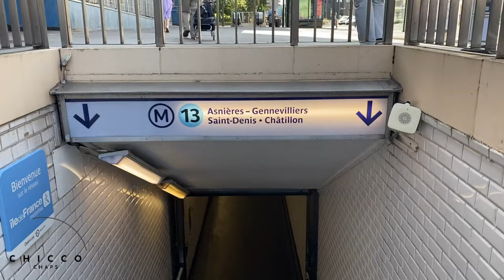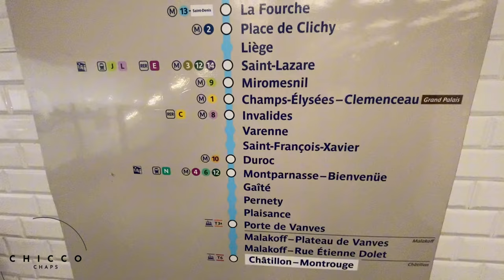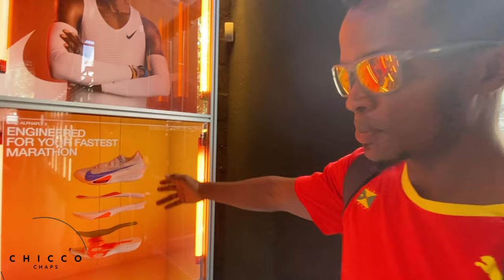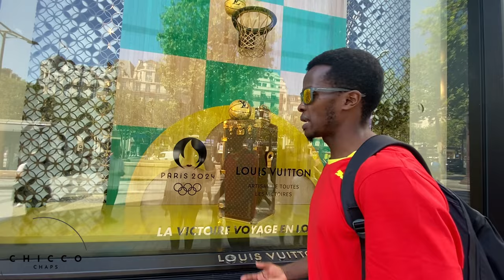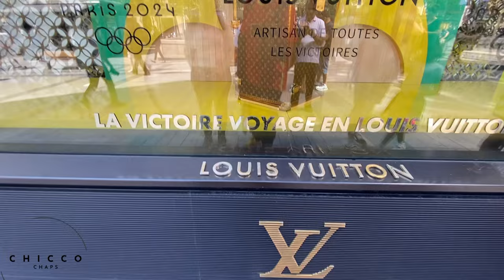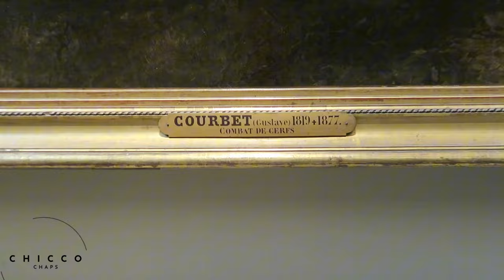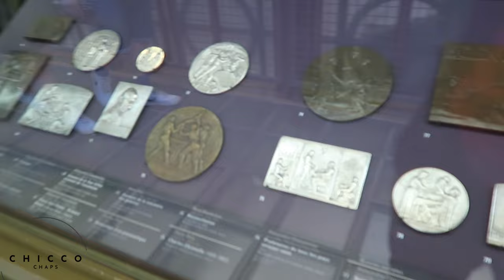New Louis Vuitton Store PARIS 🔥- I Went to Louvre Mesums🙌🏽🇰🇪